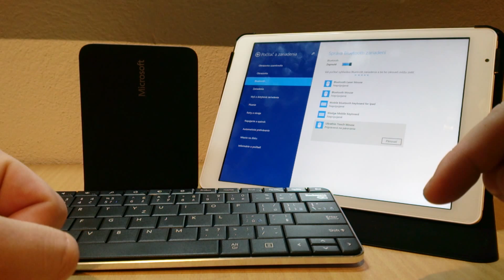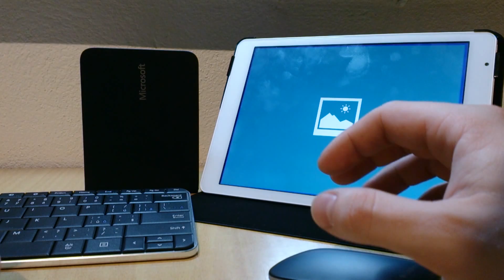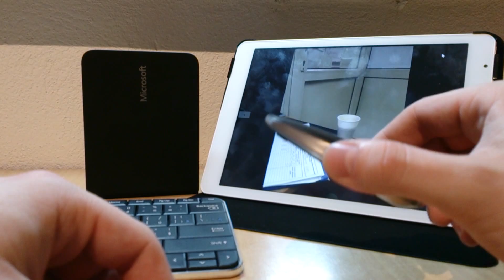Logitech T630 Bluetooth Mouse hands on with Teclast X98 Air II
Hello all !

So here are some first impressions of the Logitech T630 bluetooth mouse, to come along with my Tablet. Looks like I am building an laptop from the tablet. And you are right, the tablet interface is not really friendly if you want to make some work on it, or write emails. I just hate writing on the glass. Soon I will upload interesting video, with my "new" device.